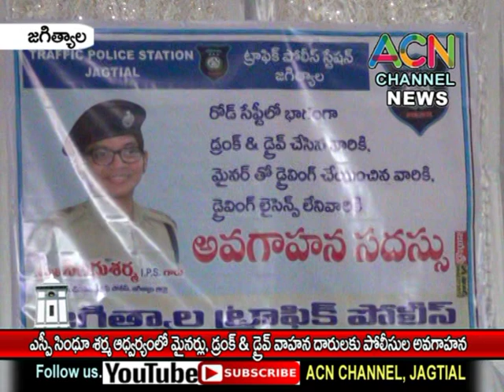జగిత్యాల : ఎస్పీ సింధూశర్మ ఆధ్వర్యంలో మైనర్, డ్రంక్, డ్రైవ్ వాహనాలు నడిపినవారికి పోలీస్ ల అవగాహన